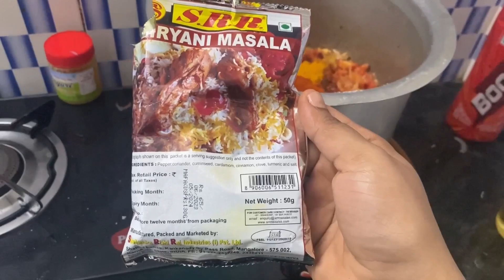ನನ್ನ ಅಮ್ಮ ಮಾಡಿರೋ ಸ್ಪೇಷಲ್ ಬಿರಿಯಾನಿ!